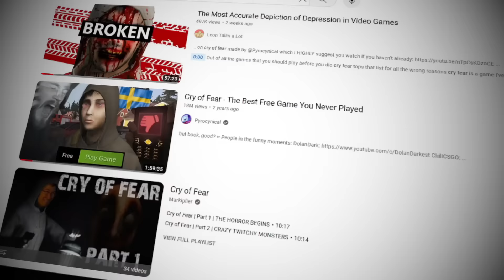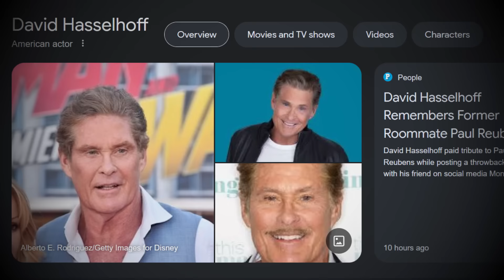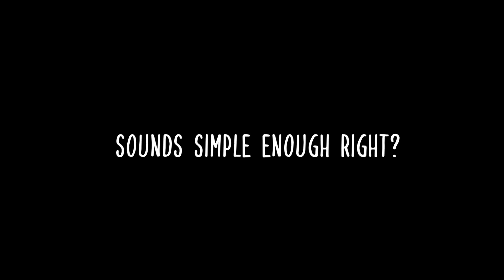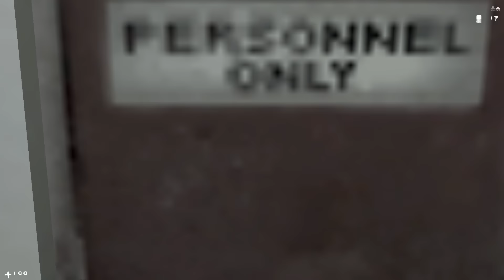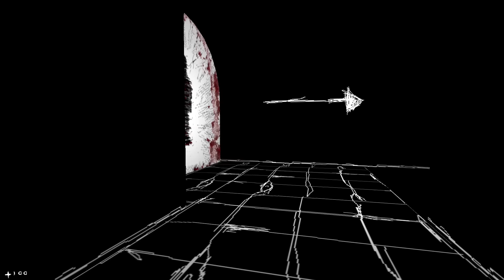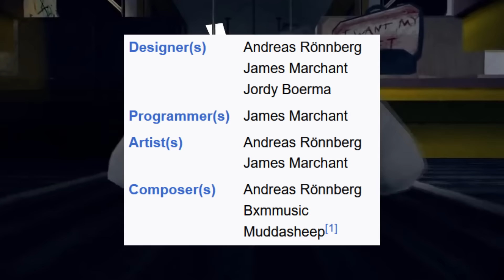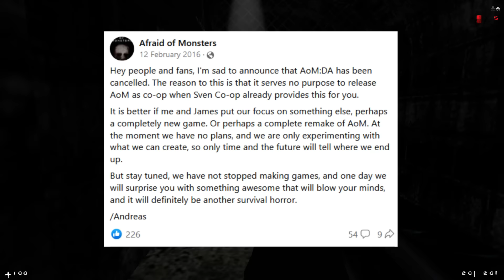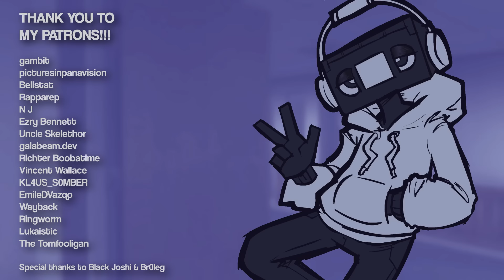Afraid of Monsters: Half-Life's Darkest Mod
In this video I dig deep into the Half-Life horror mod Afraid of Monsters, its history, and more.

thumbnail by @Jauntyweb